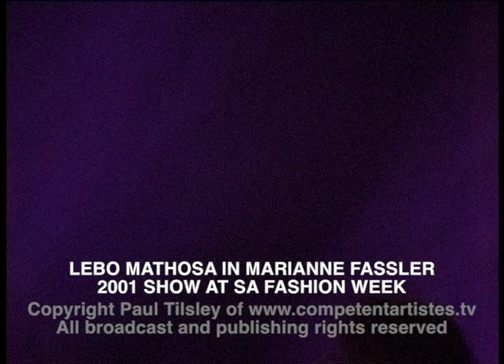LEBO MATHOSA IN MARIANNE FASSLER SA FASHION WEEK SHOW, 2001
Film shot by Pheto Wildeman, then of Competent Artistes, for a Paul Tilsley report on CNN on Marianne Fassler's 2001 Collection at SA Fashion Week. Filmed at Sandton Convention Centre. This cannot be broadcast without express written permission from Paul Tilsley This can be distributed without charge on social media, without any editing or zoom of the image.